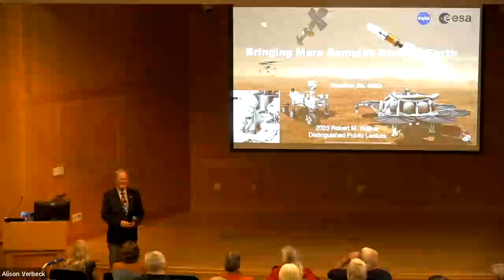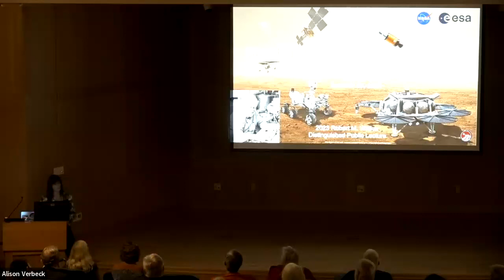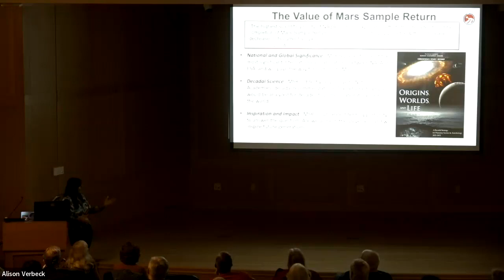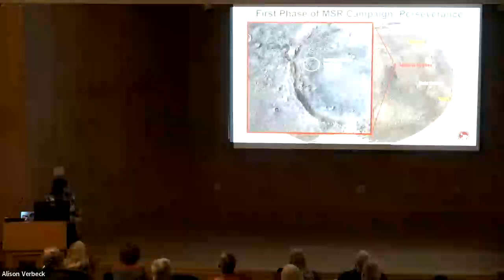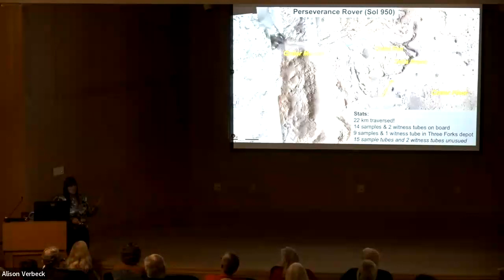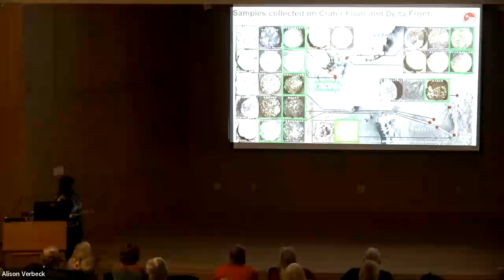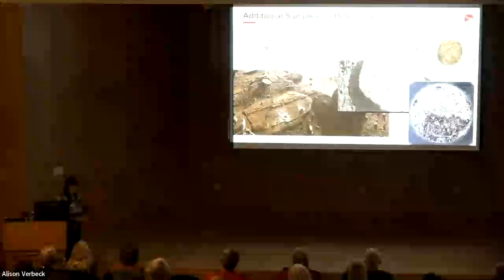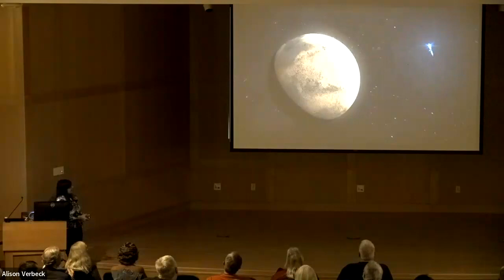Bringing Mars Samples to Earth | 2023 Robert M. Walker Distinguished Colloquium | Meenakshi Wadhwa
Meenakshi Wadhwa, School Director and Foundation Professor of the School of Earth and Space Exploration at Arizona State University delivered a captivating presentation on October 26, 2023, for the 2023 Robert M. Walker Distinguished Lecture.

The planet Mars has fascinated humans for centuries, but it is only in the last few decades that robotic orbiters, landers, and rovers have allowed us to explore Mars in ever increasing detail. Some of our biggest questions relating to the formation and planetary-scale evolution of Mars, including its geologic and climate evolution, the history of water and volatiles, as well as the potential for the development of life in its ancient past can only be addressed by detailed analyses of carefully selected martian samples in state-of-the-art Earth-based laboratories.

The campaign to return Mars samples to Earth is underway with the currently on-going collection of well-documented samples by the Mars 2020 Perseverance rover. The Mars Sample Return (MSR) program represents the next phase of this campaign. Wadhwa provided insights about the samples that have been collected thus far,  as well as those anticipated in the near future. She also spoke about the scientific motivations for bringing these samples back, and how and when these precious samples are planned to be returned.

WashU Arts & Sciences